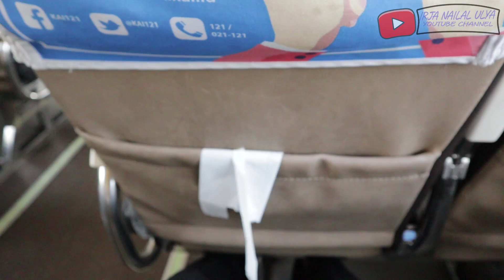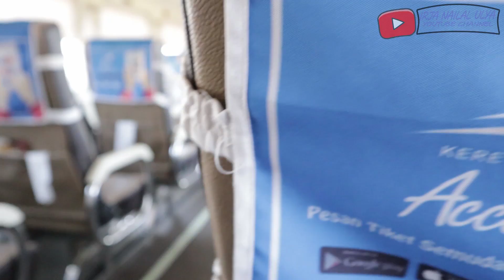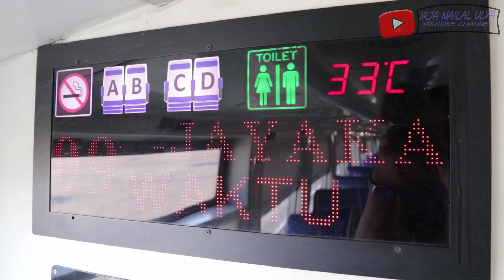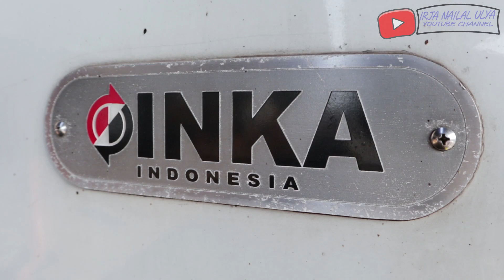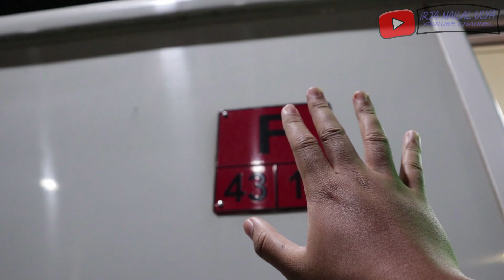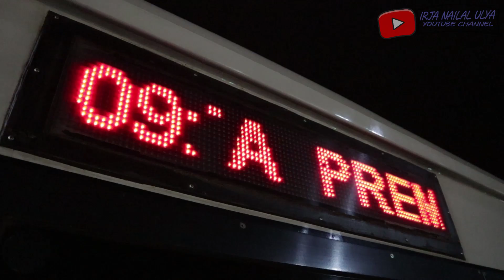PERTAMA KALINYA KETINGGALAN KERETA API ⁉️ | KA Jayakarta Premium Jakarta - Yogyakarta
Pertama kalinya saya tertinggal naik Kereta Api. Kereta yang tega meninggalkan saya adalah Kereta Api Kutojaya Utara dari Jakarta Kota tujuan Kutoarjo. Jadwal keberangkatannya adalah 05.10 pagi dari Jakarta Kota, tetapi saya bangun pukul 5 pagi wkwkwk. Yasudah bye bye Kutojaya Utara. Akhirnya saya naik Kereta Api Jayakarta Premium. Dan untungnya sepi.

Kereta Api : Jayakarta Premium
Keberangkatan : Stasiun Jakarta Kota
Tujuan : Stasiun Yogyakarta
Kelas : Ekonomi